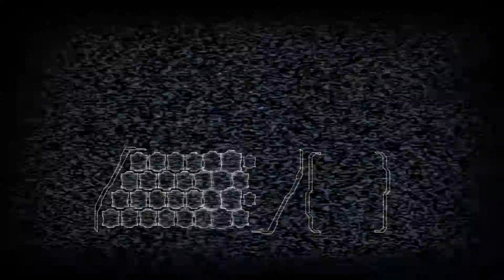Dead Space 2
Dead Space 2 (произносится [dɛd speɪs tuː], англ. Мёртвый Космос 2) — компьютерная игра, шутер от третьего лица в жанре survival horror, продолжение оригинальной игры Dead Space, созданная студией Visceral Games и выпущенная издателем Electronic Arts в начале 2011 года. Локализация русской версии игры реализована через субтитры.

Действие данной части игры происходит в 2511 году, спустя трех летних событии после событий на космическом потрошителе «Ишимура» и сразу после саботажа на плотно населённой космической станции-мегаполисе «The Sprawl» (рус. Скопление), расположенной на осколках спутника Титана на орбите Сатурна.

В психиатрическом госпитале станции содержится бывший инженер C.E.C. Айзек Кларк (после того, как его в бессознательном состоянии обнаружили в дрейфующем челноке, на котором тот сбежал с Эгиды-7). Все три года его жизнь искусственно поддерживали, так как в сознание он так и не пришёл (по некоторым репликам в игре создаётся впечатление, что правительство станции держало Айзека в таком состоянии намеренно).

Пробуждённый Франко (протагонист «Dead Space: Ignition»), Кларк снова оказывается в окружении некроморфов, которые распространяются по всему мегаполису. Однако прежде чем Франко успевает освободить Айзека от смирительной рубашки, его убивает Заразитель (англ. Infector) и превращает в расчленителя на глазах у главного героя, после чего Айзек вынужден бежать. Позднее с ним связывается женщина по имени Дайна, которая указывает ему дорогу к её местоположению, обещая дать лекарство от психического расстройства и сообщая ему, что за ним охотится Комитет, который содержал его в стазис-сне три года. Также Айзек сталкивается с другим пациентом, Ноланом Строссом, утверждающим, что он и Айзек могут уничтожить Обелиск. Игнорируя слова Стросса, Айзек, подверженный видениям с участием его мёртвой девушки Николь, продолжает пробираться через город по указанному Дайной пути, попутно из различного медицинского и технического оборудования собирает себе амуницию.

На видео видно графику игры, а так же, начало сюжетной компании. Полностью на русском языке с английской озвучкой. Недоступна для покупки в российском сегменте магазина Steam.